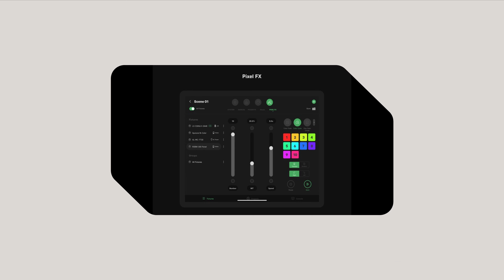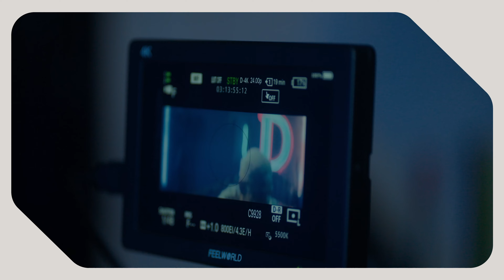Replicamos una escena icónica del cine - Blade Runner ShotDeck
Recreamos una icónica escena de la historia del cine con la Sony FX30!

Consigue la Sony FX-30 a mejor precio en México

00:00 - Intro
00:59 - Talento
01:39 - Vestuario
02:08- Escenografía
03:01 - Locación
04:03 - Lluvia
04:49 - Lentes y fotografía
05:13 - Lentes anamórficos
05:47 - Sirui 50mm Anamórfico
06:09 - Sony FX30
06:39 - Aspecto
07:06 - Iluminación
07:24 - Amaran 60x
08:00 - Amaran 200x
08:30 - Sidus Link
08:47 - Maquillaje
09:25 - Coloración
09:51 - Presupuesto

Sirui 50mm 1.8 Anamórfico

Sony 24mm 2.8 Serie G FF

Mi cámara de video FX-3

Otro lente favorito Sony FE - 24-105 F4

Sony  A7RV

Sony FE 24-70 II

Sony A7RiV

Pelican 1535

Pelican 1510

Tripié Manfrotto

Cámara Sony a7IV

Kodak Ultramax

Bongo tie

Pila Anker

Solinder ONE Rs